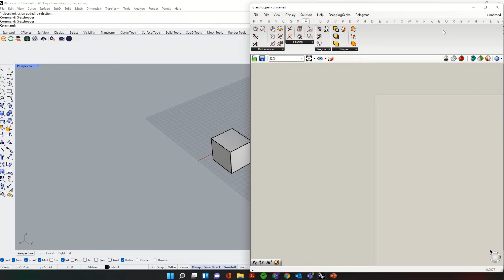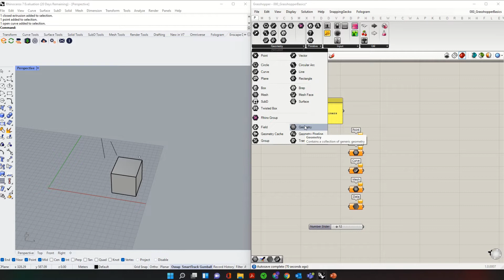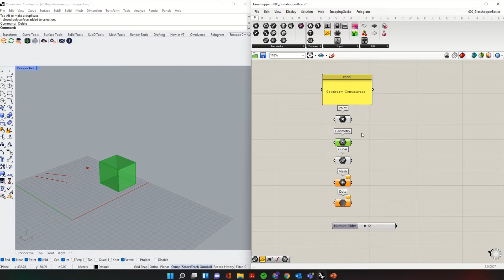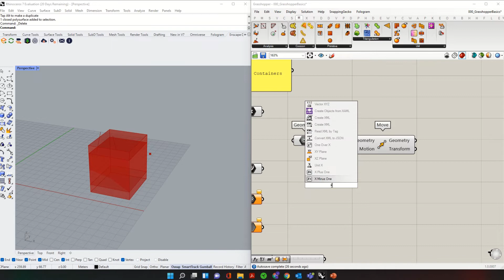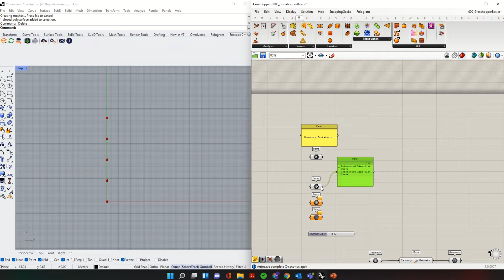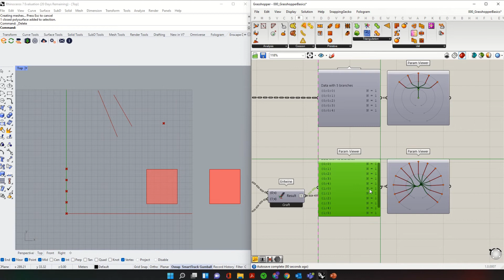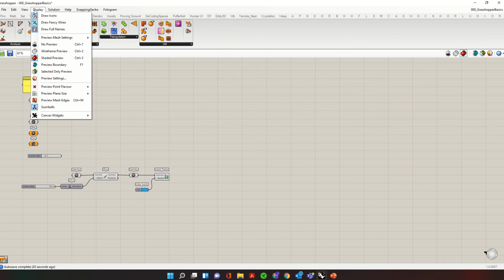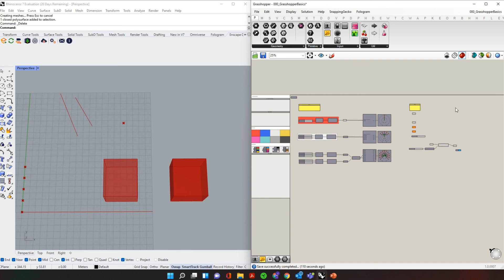000_GH Basics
A tutorial on basic GH knowledge for beginners.

Topics Covered
Intro to GH
Installing Plugins
Data Types
Component Inputs/Outputs

Copyright - Joshua Lye 2022